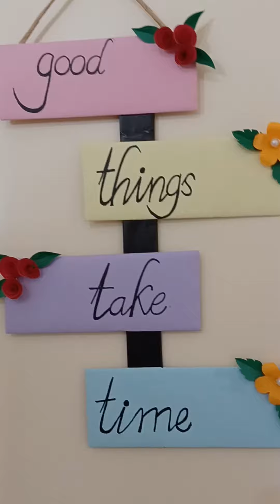DIY.wall hanging idea.waste is not waste.||how tomake||wastematerialcraft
DIY.wall hanging idea.waste is not waste.how tomake.wastematerialcraft diywaste material craft diy.

material required :
card board
Glaze paper
german glue
heat glue gun with pipe
scissors
pencil.
Rope.